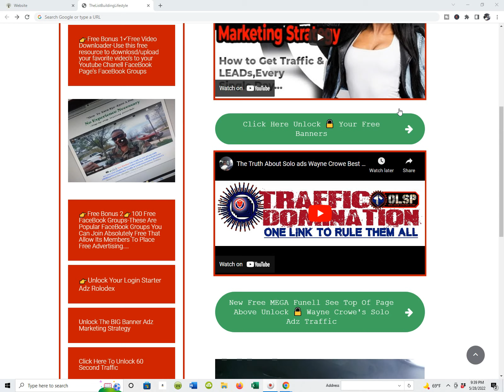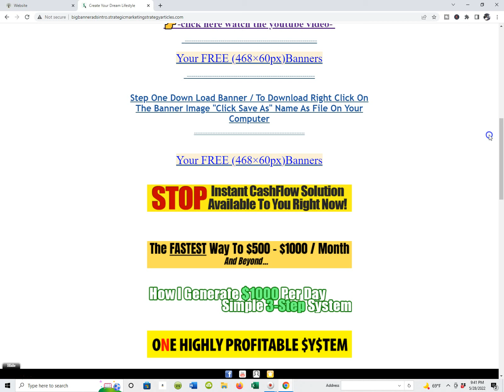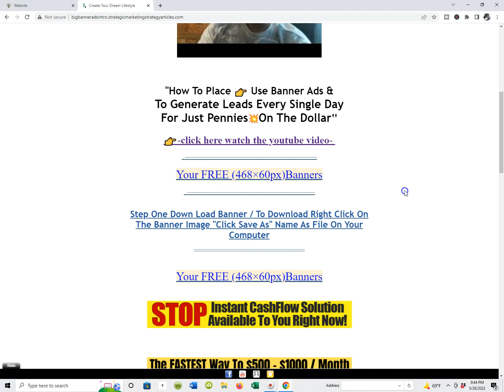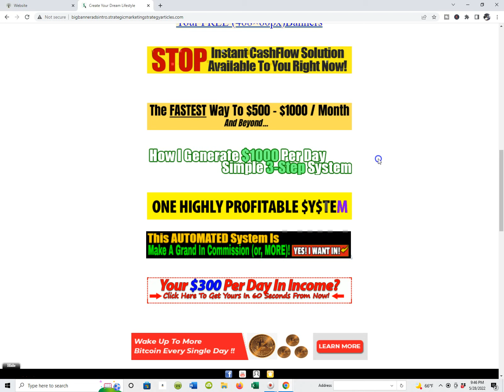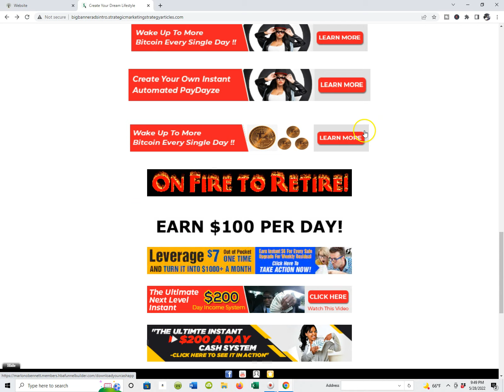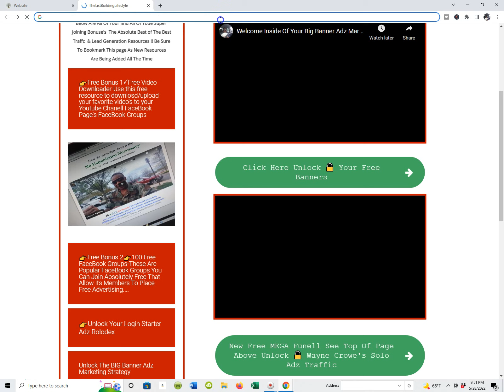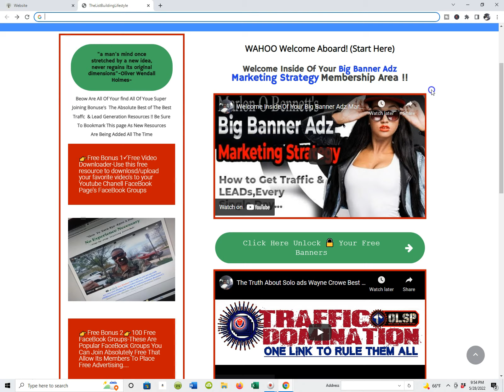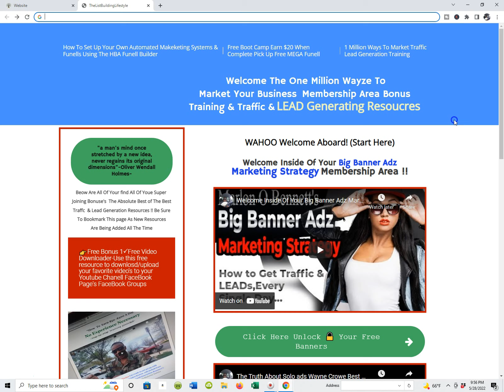Welcome Inside The Big Banner ADZ Marketing Startegy Generate Trafffic And Leads Every Sindle Day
Welcome Inside of Your 1 Million Wayze To Market Big Banner Adz
Marketing Strategy Members Area!!

You've purchased This Training Via My 1 Million Wayze To Marketing
 Strategy Resource,My Big Banner ADZ Marketing Strategy Or My
Secret Video Postcard Marketing System Postcard!!

The Techinique's Tactic Strategy's Tools And  Resources You Now Have
Instant Access Will Make It Possible For You To Start Generating
Traffic and Leads Every Single Day

Marlon O Bennett Digital Entreprenuer
The Big Banner ADZMarketing Strategy